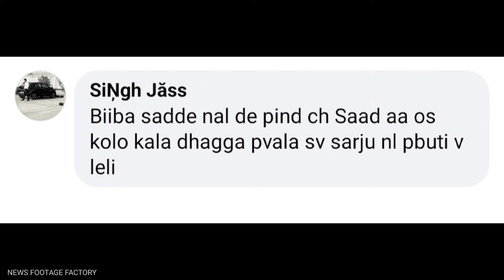ਜੈਸਮੀਨ ਸੈੜਲਸ ਤੇ ਪਈ ਸਮੇਂ ਦੀ ਮਾਰ , ਪਹੂਚੀ ਬਾਬੇ ਪਰੇਮਾਨੰਦ ਕੋਲ , ਗੈਰੀ ਸੰਧੂ ਨੇ ਵੀ ਬਣਾਇਆ ਮਜ਼ਾਕ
Topics covered

latest punjabi song 2024 this week

love hurts prem dhillon

love hurts prem dhillon new song

ap dhillon new song 2024